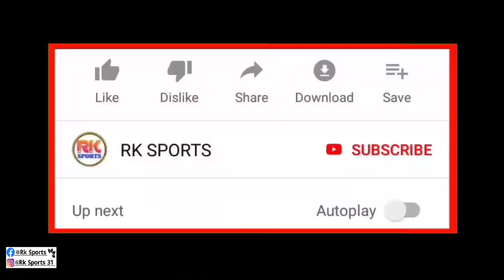ATK Mohun Bagan Transfer Update New| Two New Foreign Signing Complete| Atkmb Huge Offer One Player 🔥